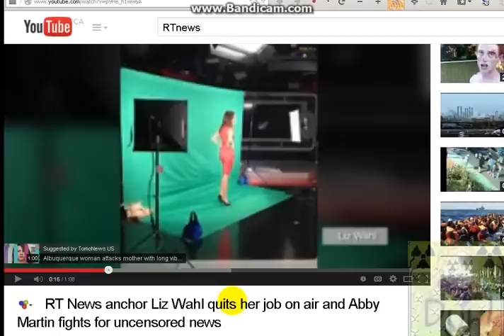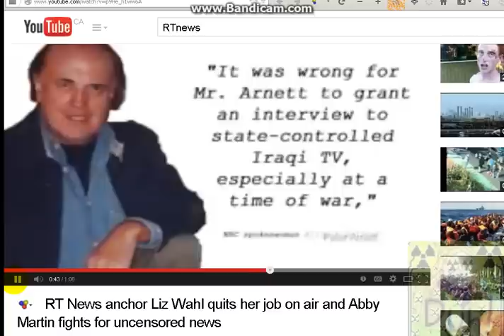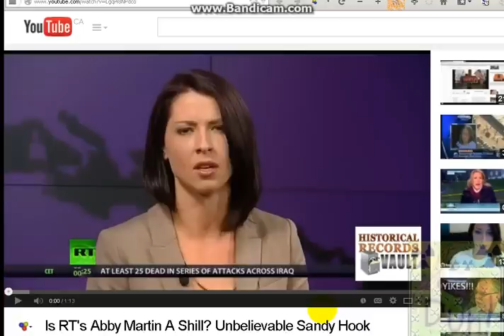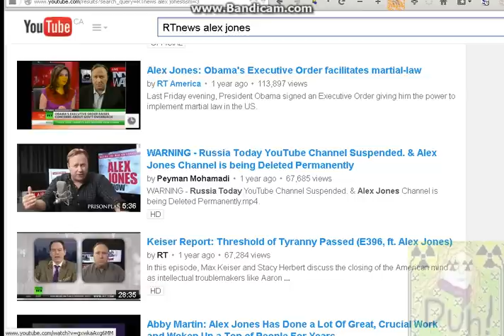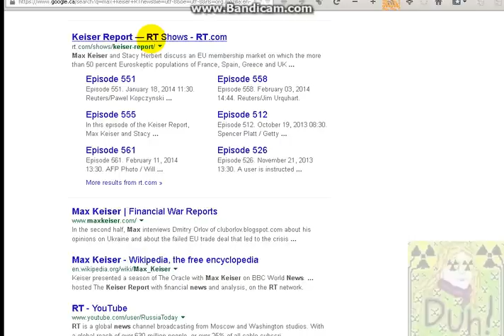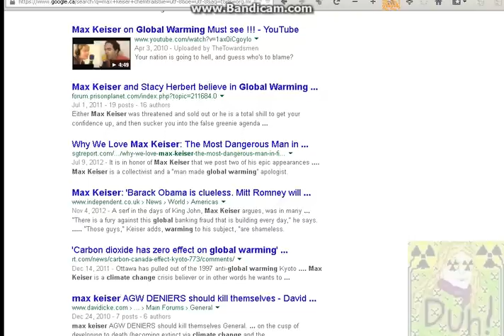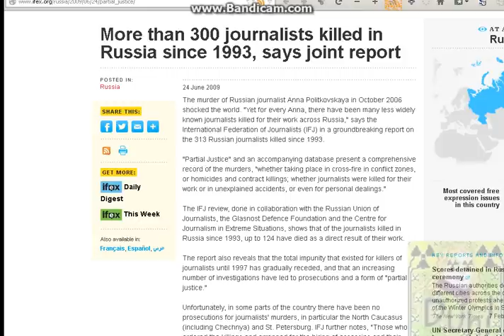RT News FAKE Anchor Quits, Abby Martin Shills', Max Keiser pumps Bitcoins & Alex Jones Money Bombs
RT news, Liz Wahl quits LIVE, Abby Martin Shills, Max Keiser pumps bitcoins & Alex Jones Money Grabs, connect the Dots and see the lying Scammers for what they are,.. UN-American NWO Agents willing to sell-out their country and STAB their fellow countrymen in the BACK for the MONEY!